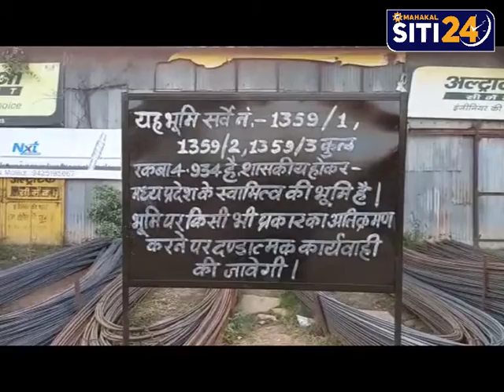कब्जे से मुक्त कराई गई 400 करोड़ कीमत की जमीन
उज्जैन  आगर रोड स्थित नरेश जिनिंग फैक्टरी पर विभिन्न कारोबार करते आ रहे 36 व्यापारियों को प्रशासन ने 22 जनवरी तक दुकानें खाली करने का अल्टीमेटम दिया है। 400 करोड़ रुपए कीमत की इस जमीन पर प्रशासन ने कुछ दिन पहले ही कब्जा लिया था ।

प्रशासन ने पाया कि यहां शीतल पेय कंपनी, पान की दुकान, आटा चक्की, टायर, इलेक्ट्रिक उपकरण की दुकान, प्रिंटिंग प्रेस, मेडिकल, नमकीन,
होटल आदि के व्यवसायिक प्रतिष्ठान
है, जो जबरन उक्त जमीन पर कब्जा जमाए बैठे थे। इन व्यापारियों को यहां
से अपना कारोबार हटानें के निर्देश दिए गए थे। यह समयावधि खत्म होने
पर शुक्रवार को एडीएम नरेंद्र सूर्यवंशी मौके पर पहुंचे और व्यापारियों को
स्पष्ट किया कि अब भूमि सरकारी है।